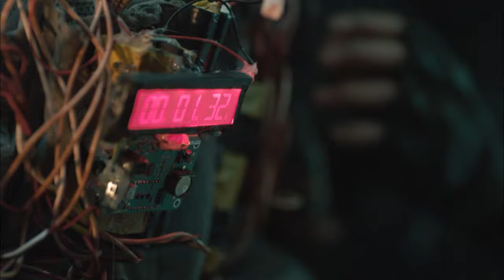Yoo protects Kang with his body | Descendants of the Sun Ep.23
Kang and Patima are kidnapped by Argus. The Blue House diplomat told Yoo Sijin to stand still, but he decide to rescue himself.

Descendants of the Sun tells the story of a special forces captain, Yoo Si-jin  (Song Joong Ki), and a doctor, Kang Mo-yeon (Song Hye Kyo), who fall in love while providing aid in a country dealing with a natural disaster and civil strife.

K-Drama "Descendants of the Sun" is aired on ST Novela E Plus and on StarTimes ON streaming app.